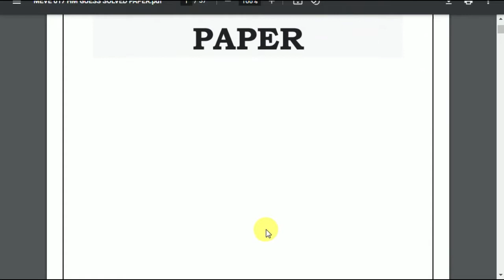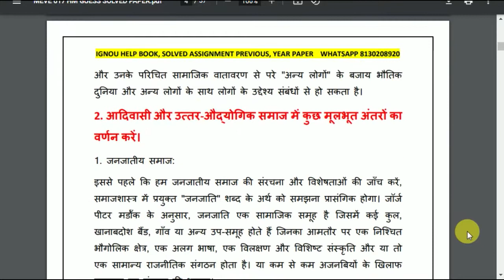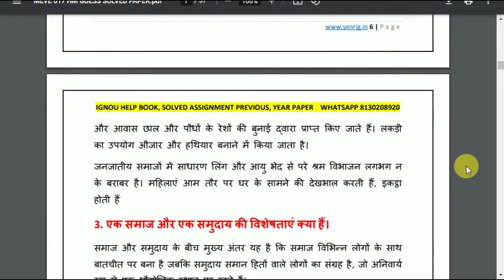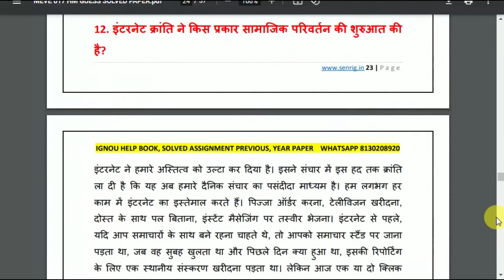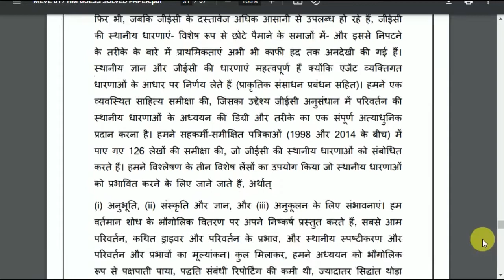IGNOU MEVE -017 Solved Guess Paper | In English | IGNOU Exam Guess Paper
IGNOU MEVE -017   Guess Solved Paper  MEVE -017  First Year Guess Solved Paper – We will provide handwritten ready to submit ignou assignment in all over India MEVE -017 Guess Solved Paper, MEVE -017   Guess Paper and other IGNOU Handwritten Exam Guide.

Our Specialist
👉 India’s No.1 Best IGNOU Study Material Service Provider.
👉 We have delivered 50000+ Handwritten assignments All OVER INDIA.
👉 We Accept Cash on Delivery as per candidate order.
👉 7 Days Returns & 90% Refund policy.